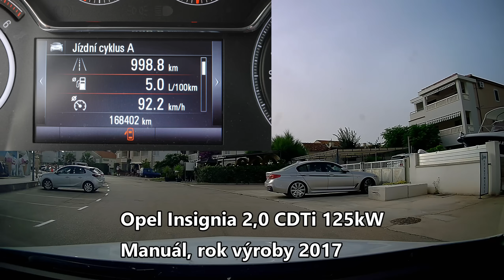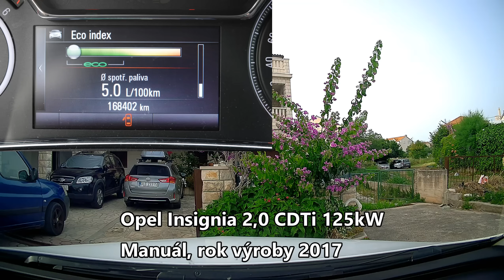Cesta do Chorvatska - Dovolená Chorvatsko 2024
Cesta do Chorvatska - Dovolená Rogoznica Chorvatsko 2024
Cesta do Chorvatska do městečka Rogoznica.